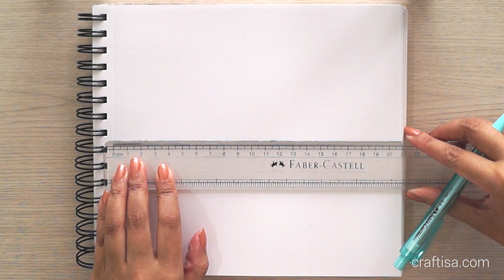How to draw Mandala Art for beginners | Easy colorful Mandala Art | Doodle/Zentangle drawing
Learn to draw a colorful Mandala using colored pen in step by step. You can also use any other colored pen, color pencil, sketch pen, etc. to draw Mandalas.

❤️❤️ Monalisa

Material Used:
- 21x21cm sketchbook (You can use any paper of your choice)
- Pencil
- Compass
- Protractor
- Ruler
- Colored Pens (Green, Yellow, Teal)
Please check below for the links 👇🙂

You can follow my other mandala tutorials as well to get different ideas.

** Art Sketchbook **

** Drafting Compass with Attached Pencil **

** Geometry Box **

** Colored Pens used **
set of 10
set of 15
set of 40

COPYRIGHT INFO :
If you post any of our art on Social Media, please give proper credit to craftisa.com, @craftisaart 😊❤️
All videos and designs uploaded by Craftisa Art are intended for private use only. 💕